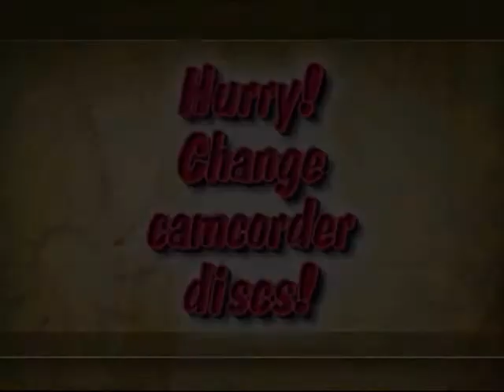Backside of Water Meet at Westfest 2008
I had to switch camcorder discs in the middle - sorry.